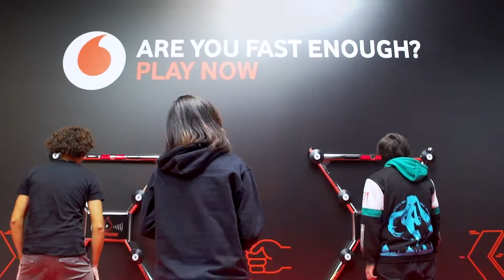VODAFONE playfaster - games week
Editor / gfx